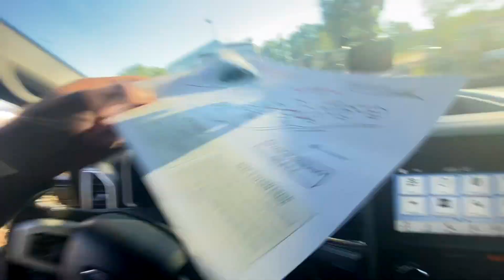Episode 27 : Grand Teton National Park : Gros Ventre Campground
2021 UPDATE : GROS VENTRE CAMPGROUND IS A RESERVATION REQUIRED CAMPGROUND!!

The two weeks we have spent in Jackson Hole, WY have been a highlight of our adventure to date. So many things to do! Fishing the snake river, swimming in the Gros Ventre (pronounced "grow vant") an amazing campground, high alpine lakes, beautiful hiking...and most importantly time with family. If there is one place to visit we highly recommend Jackson hole!!

▸Our Home
     Ford F350 SuperDuty

▸🎥 Camera Gear
GoPro Hero 8
Panasonic GH5

  ▸🐴 Horseback riding with the BEST views!

  ▸🎢 Fun Entertainment Park with Ropes Course and Roller Coaster